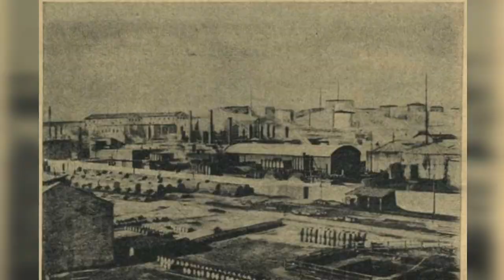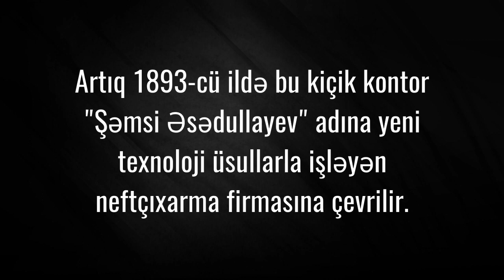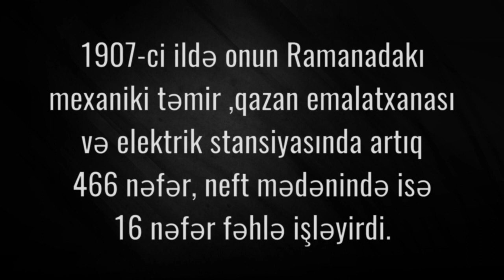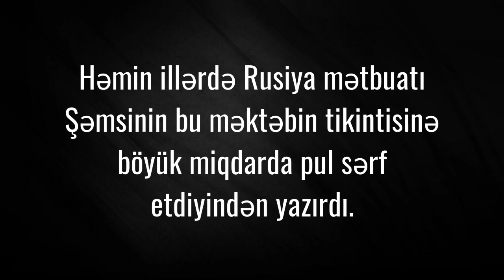Ağa Şəmsi Əsədullayev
Şəmsi Əsədullayev haqqında, tikdidiyi binalar, iş həyatı və s.

Teqlər: shamsi asadullayev, wamsi asadullayev, semsi esedullayev, shemsi esedullayev, emircan, əmircan, tatar medeniyyet merkezi, tatar mədəniyyət mərkəzi, татарский культурный центр, tatarskiy kul'turnyy tsentr, татар мәдәни үзәге, moskva, əsədullayev fontanı,  semsi esədullayevin evi, şəmsi əsədullayevin evi, milyonçu, milyonçular, Azərbaycan, milyoncular